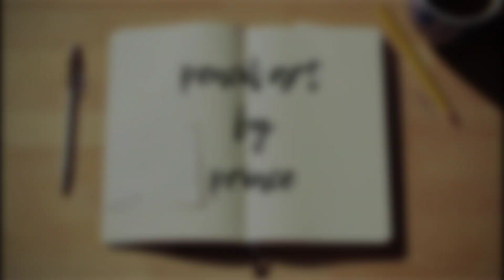BASIC PENCIL SKETCH | Leonardo DiCaprio(timelapse)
Take a look at this efforwave 35 pcs sketching kit with charcoal and graphite pencils for artist and beginners on Flipkart